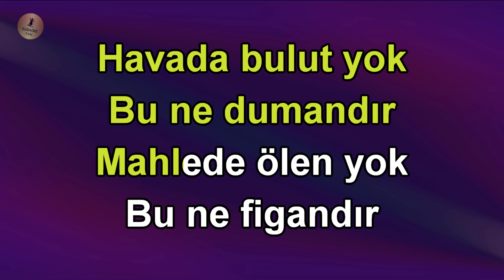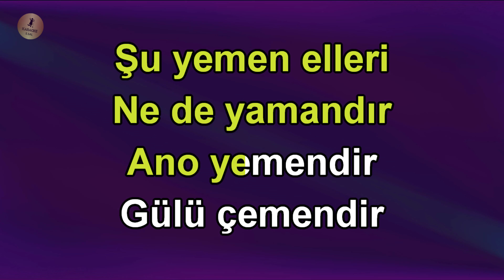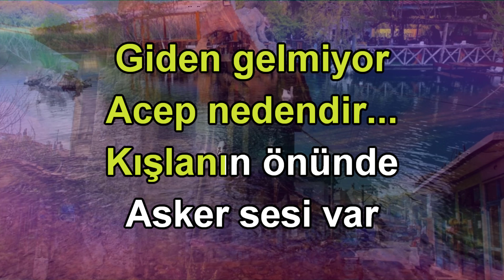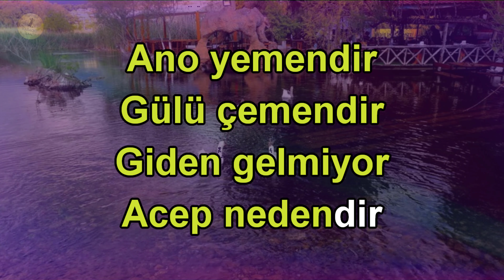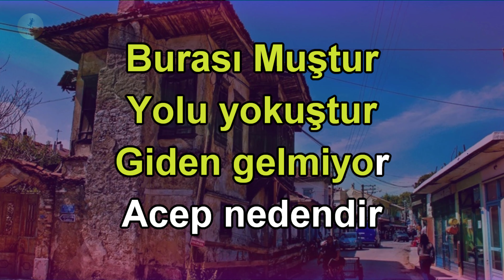Burası Muştur Karaoke Türkü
burası muştur karaoke

🎵 Şarkının Tonu : RE
Bağlama Mehmet ALi Denk
Keman Popstar Gökhan Denk

Burası Muştur Sözleri ve karaoke şarkısı

Havada bulut yok bu ne dumandır
Mahlede ölüm yok bu ne figandır
Şu Yemen elleri ne de yamandır

Ah o Yemen'dir, gülü çemendir
Giden gelmiyor, acep nedendir
Burası Muş'tur, yolu yokuştur
Giden gelmiyor & dönmüyor, acep ne iştir

Kışla'nın önünde redif sesi var
Açın çantasında bakın nesi var
Bir çift kunduruyla bir de fesi var

Dön gel ağam dön gel dayanamirem
Uyku gaflet bastı uyanamirem
Ağam öldüğüne inanamirem

karaoke türküler